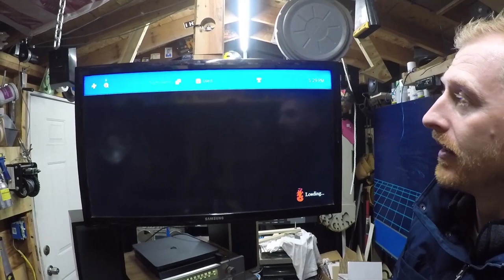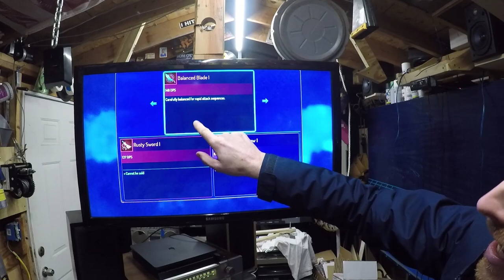MY NEW FAVORITE GAME!!!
Today we talk about my new favorite PS4 game...